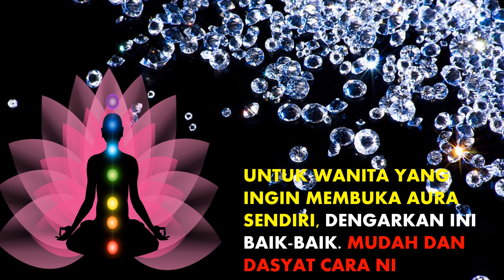MUDAHNYA BUKA AURA WANITA CARA NI.. JOM DENGAR